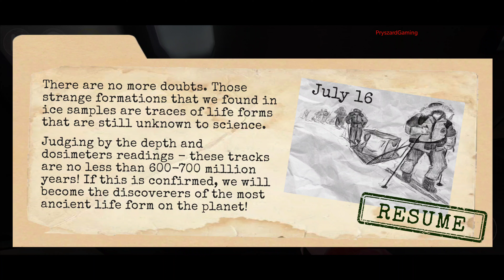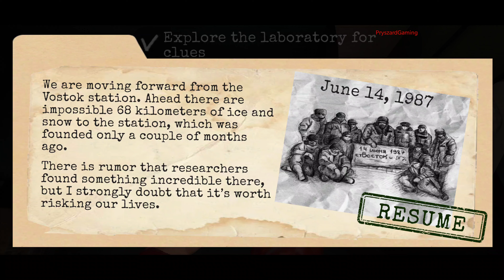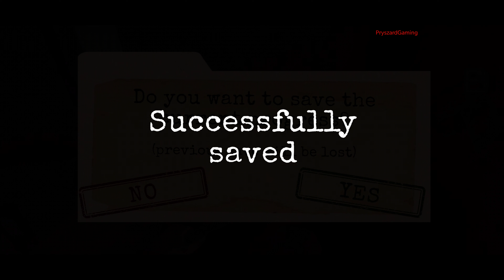Antarctica 88 - Gameplay Walkthrough Part 2 Ghost Mode Laboratory (Android,iOS)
Try yourself in one of the best horror game

TapCheat,Tap Cheat,

pryszard gaming